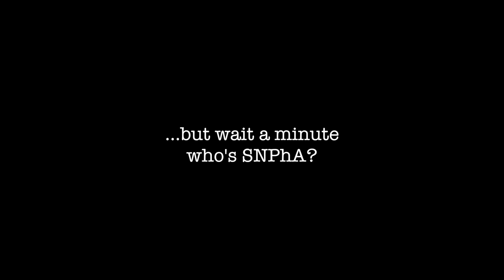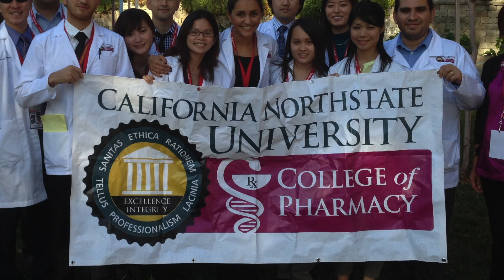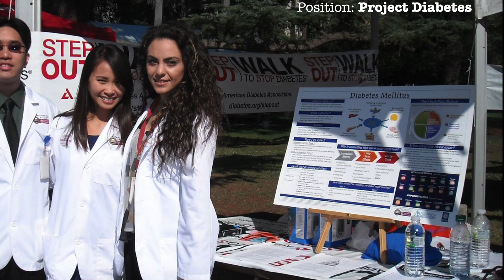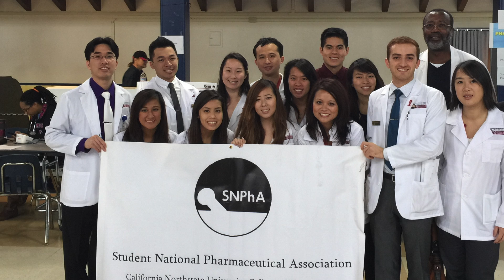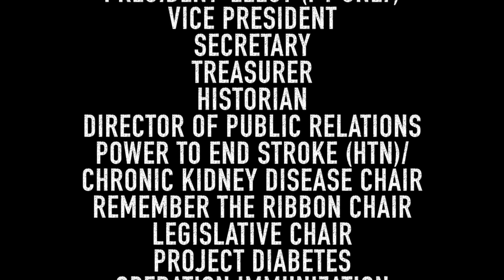SNPhA Elections 2015 2016